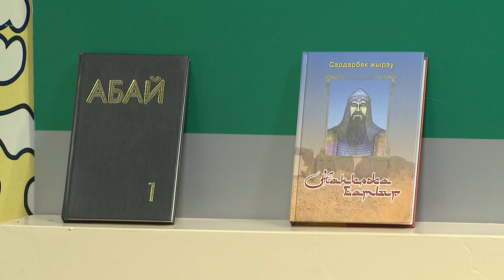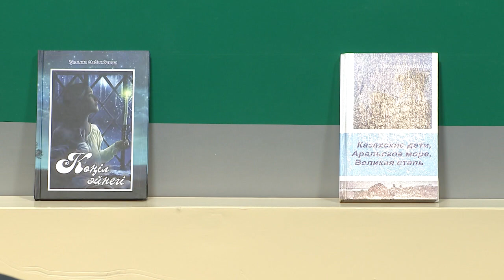"Ой таным" хабары 29.09.23 ж.